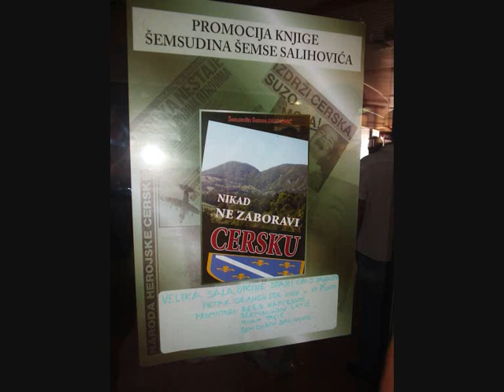TOPRAK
Toprak CERSKA